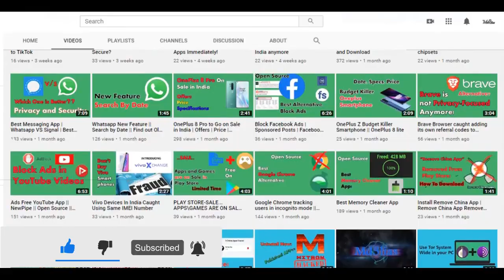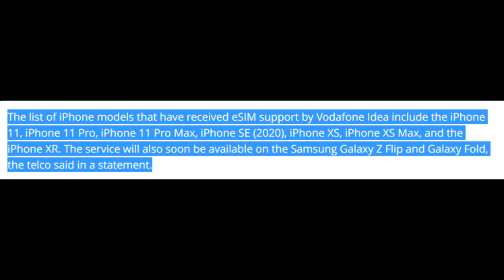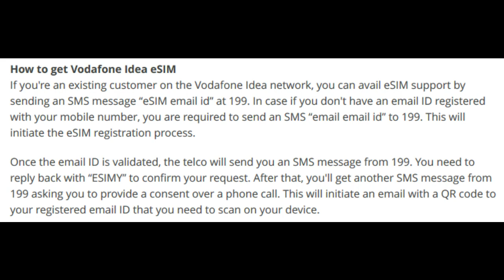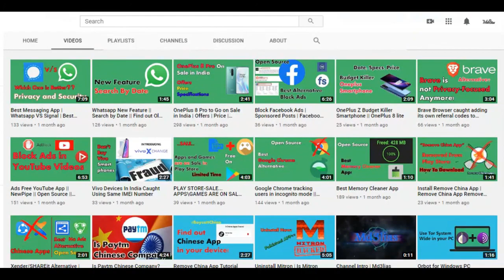E-SIM in India | Usages, Activation, Buy, Works, Supported Devices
e sim jio
e sim airtel
e sim card
e sim in iphone
e sim in india
e sim vodafone
e sim means
e sim providers in india
e sim india
e sim vodafone india
e sim activation
e sim apple
e sim available in india
e sim android
e sim app
e sim available in kerala
e sim application
a e simmons
a e simmons ltd
a e simpson
a e simmons limited chelmsford
esims
what is a e-sim card
a simone e simaria são gêmeas
a simone e simaria
e sim bsnl
e sim benefits
e sim buy
e sim buy online
e sim bouygues
e sim by u
e sim bangladesh
e sim belgie
e sim card jio
e sim card airtel
e sim card vodafone
e sim card india
e sim card for iphone
e sim concept
e sim compatible phones
cesim
cesim global challenge
cesim simulation report
cesim global challenge business simulation
cesim retail
cesim login
cesim global challenge how to win
cesim simulation strategy
e sim devices
e sim details
e sim download
e sim disadvantages
e sim du
e sim digi
e sim dtac
e sim di indonesia
d e simpson clacton
e sim enabled devices india
e sim enabled devices
e sim enabled phones
e sim enabled phones in india
e sim ee
e sim egypt
e sim elisa
e sim entel
e e sim only deals
e e sim only
e e sim card
e e sim deals
e e sim free phones
ee e sim
e simone e simaria
simone e simaria e ludmilla
e sim for iphone
e sim for airtel
e sim for jio
e sim full form
e sim facility in india
e sim for apple watch
e sim for android
e sim for iphone 7 plus
f.e sem 1 results
f.e sem 2 timetable
f e sem 1 result 2018
e-f simplify
f.e.a.r similar games
work out e-f simplify your answer
l.i.f.e simulator
f.e.c. semiconductor
e sim google pixel 3a
e sim globe
e sim game
e sim google fi
e sim galaxy watch
e sim germany
e sim galaxy s10
e sim galaxy s20
g e simnett
g e simnett and family funeral directors
g e simon xt
e g simmons park
e.g. simmons regional park
e g simmons
e.g. simmons regional park ruskin fl
e g simmons park ruskin fl
e sim how it works
e sim how to activate
e sim huawei
e sim hong kong
e sim halebop
e sim hallon
e sim hrvatski telekom
e sim how does it work
h e simm
h e simm ltd
h e simm and son ltd
t h e sims
h e simm jobs
h.e. simm & son limited
h.e.r similar artists
h-e-b meal simple
e sim idea
e sim iphone se
e sim in airtel
e sim iphone se 2020
e sim iphone 7
e sim india jio
what i e sim
e sim jio for iphone 11
e sim jio online
e sim jio for iphone
e sim jio india
e sim jio for iphone 6s
e sim jio activation
e sim jio for iphone 11 pro
j e simpson & sons
j e simpson
j oliveira e simoes
o j simpson e kardashians
e sim kya hai
e sim kerala
e sim kartica
e sim kort
e sim kpn
e sim karte
e sim kenya
e sim ksa
e sim laptop
e sim là gì
e sim lycamobile
e sim lebara
e sim lmt
e sim life
e sim lucky mobile
e sim lebanon
l e simmons
e sim mobile
e sim meaning in tamil
e sim module
e sim malayalam
e sim mobile list
e sim means in hindi
e sim mobile in india
m e simpson
e sim network in india
e sim not working
e sim number
e sim near me
e sim nz
e sim nederland
e sim nedir
e sim note 10 plus
new sim
new sim card
e sim on iphone
e sim online
e sim oneplus
e sim of airtel
e sim of jio
e sim on iphone 7
e sim oneplus 6
e sim on iphone 8
e o simboli matematici
o que e simetria
o amor e simples
o que e simples nacional
o que e simpatia
o que e simei
o que e simbiose
o que e simbolismo
e sim phones
e sim price
e sim phones in india
e sim process
e sim profile
e sim price in india
e sim profile download
p e simmons
p e simmons & son ltd
p/e ratio simplified
p/e ratio explained simply
p.s. 165 robert e. simon
e sim qr code
e sim qatar
e sim que es
e sim quora
e sim qr
e-sim quectel
e sim quando in italia
e sim quel operateur
o q e simetria
o q e simetrico
o q e simpatia
o q e simbiose
o q e simples nacional
o q e simulado
o q e simei
o q e simple present
e sim registration
e sim reliance jio
e sim review
e sim romania
e sim rogers
e sim racing
e sim roaming
e sim red sfr
r e simpson school
e sim smart watch
e sim samsung
e sim smartphone
e sim supported phone
e sim support phone in india
e sim supported iphones
e sim support
e sim software
s e simons
s e simons textile merchants ltd
s e simons wholesale
e sim to physical sim
e sim to physical sim jio
e sim technology
e sim tamil
e sim to normal sim
e sim telkomsel
e sim telstra
e sim t mobile
t e simo md
t mobile e sim
t mobile e sim polska
karta esim t mobile